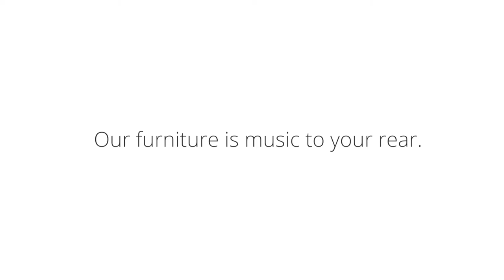Arizona Leather Interiors - Music To Your Rears (Classical)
Find the style that fits you.